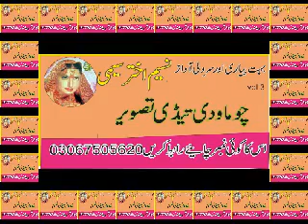Choma wadi tedi tasveer Naseem Seemi akthar seemi